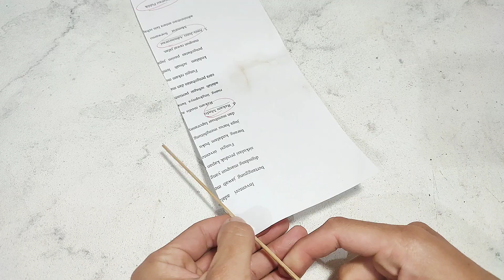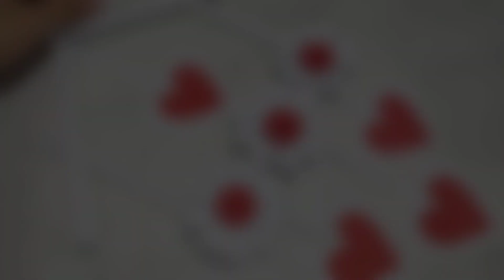Easy White Paper wall hanging craft | Paper craft for home decoration | Diy paper flower wall decor